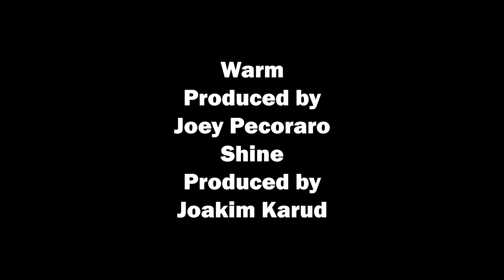COMIC SERIES | LAYING OUT CRASHING INTO THE THAMES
It's an all out action scene with this page.